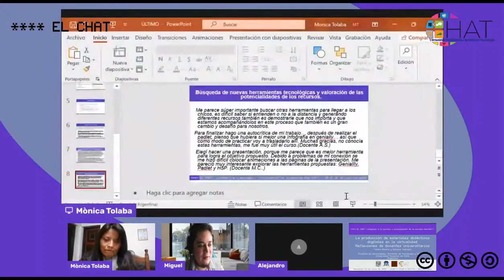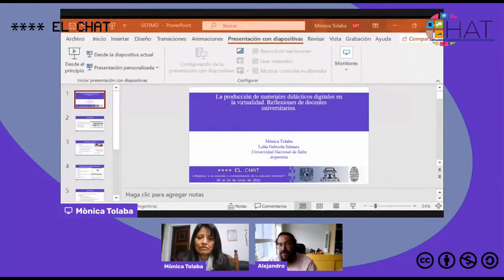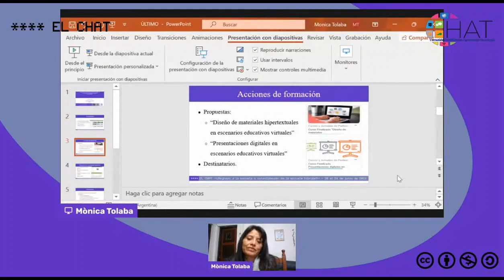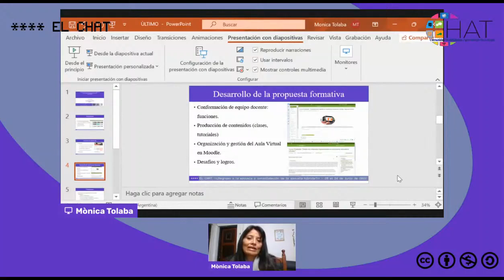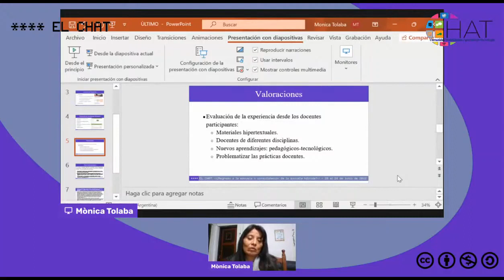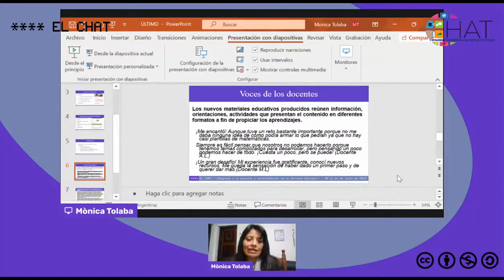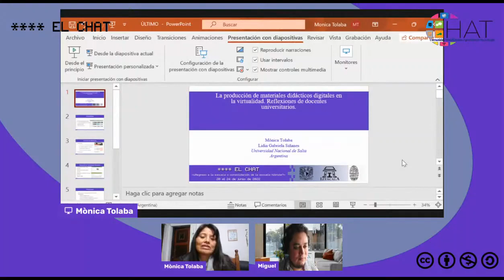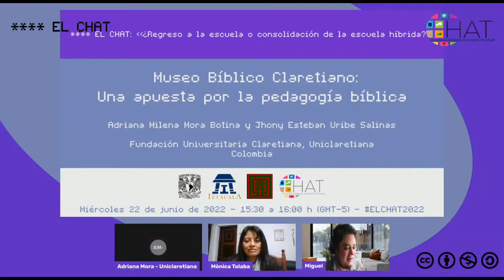La producción de materiales didácticos digitales en la virtualidad.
22 de junio del 2022 15:00hrs

Presenta: Tolaba, Mónica y Siñanes Gabriela
Institución: Facultad de Humanidades. Instituto de Psicología y Educación. U.N.Sa
País: Argentina
Modera: Miguel Mendoza